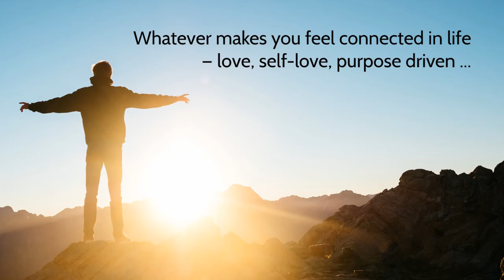Ayurveda & Digestion 3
Swami is interviewed by Sharon Sayler on the Autoimmune Hour - the #1 radio show on Om Times radio.

Discover what digestion, stress, and spiritual connection have to do with health conditions - according to the ancient Ayurvedic Life Science.